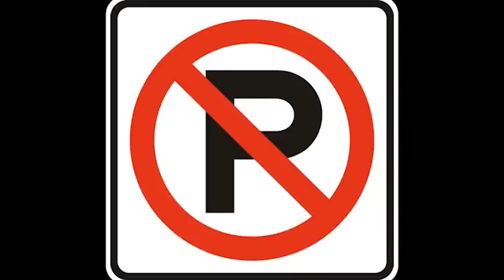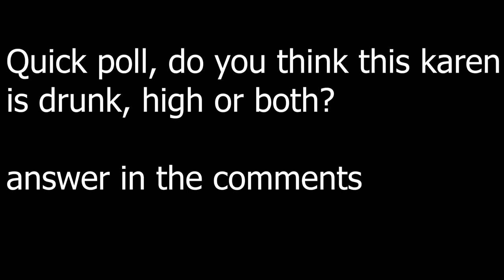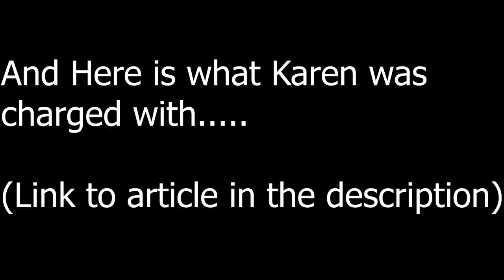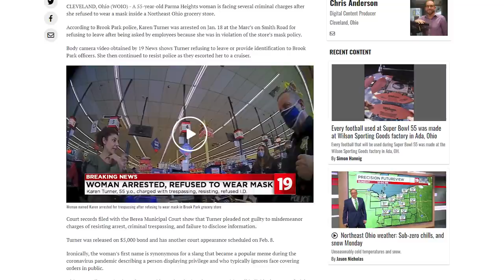Anti Mask Karen Get Arrested At A Grocery Store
Gotta love karen's! AMIRITE? especially the ones that never learn.

**This video has been produced under the context of criticism, commentary, and news reporting,
and/or comedy. It has NOT been produced with the intention of inciting harassment.**

***Please be aware that This channel adds commentary to the videos, I know not everyone is a fan of that. If you aren't there are plenty of other channels that just play videos***

Special Thanks To My $5 And $10 Patrons And Members
Aleisha M.                  Another Sullivan      Betsy C.                       Billy S.                         Brian M.                     Daniel W.                    Debra M.                    Defconid4.                  Dennis L.                    Elizabeth K.                 Ginger W.                  Jamie P.                       Jason D.                     Jennifer M                Joe D                         John H                        Kate P                       Kelly M                       Kimberly R                  Kingleo9                    Lavender Mexican     Leslie N                     Lisa B.                        Lisa S.                        Loyal American.          Maanhaar J.              Marinko M.                 Mary W                    Michael M                   M. L.                         Nerak             Nonnayer bizziness               Nora S.                       Panda                   Patrick W                 Paul H                      Peter S.                          Randy N.                     Raquel                  Rich V                       Richard N.                 Robert M                     Robert V                      Sam C.                   Sand Man                 Scott C.                      Selden Ga Dawgs.    SGT ArmyGirl.            Steven B.                  The Sock Monkey.       Tracy B                      Wes D.                     William F.

Check out Some Cool Stuff From The Degeneration Nation Store!